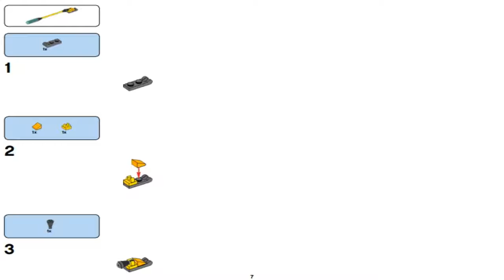LEGO Mixels Electroids MAX